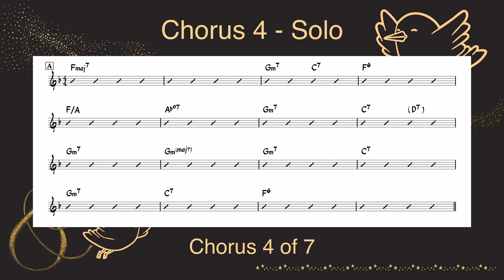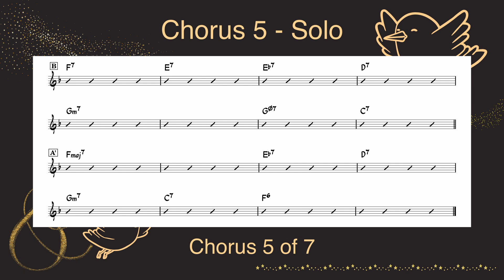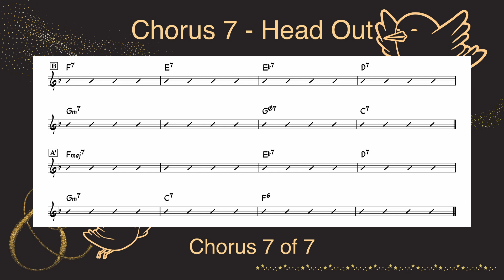Bye Bye Blackbird | 200 bpm | Jazz Swing | Play-Along Backing Track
Tempo: 200 bpm
Key: F major
Style: Jazz swing
Form: ABA'
Arrangement: Head in, 4 x solo choruses, trading 4's, head out (total 7 choruses)
Instrumentation: Piano, upright bass, brushes
Original composer(s): Ray Henderson
Lyricist: Mort Dixon

All music recorded and produced by Edwin Ling. If this was helpful to you, please consider supporting me Your support will help keep this channel going!